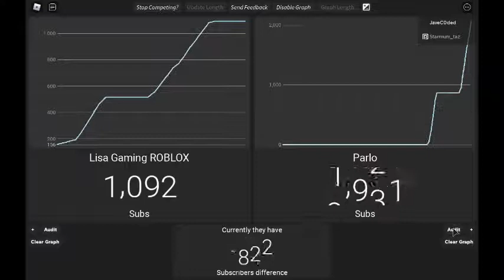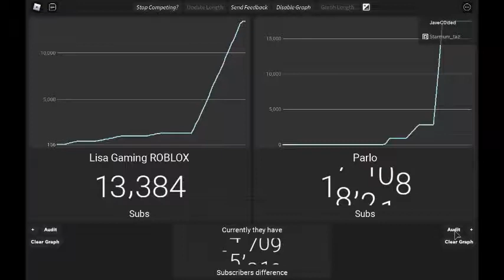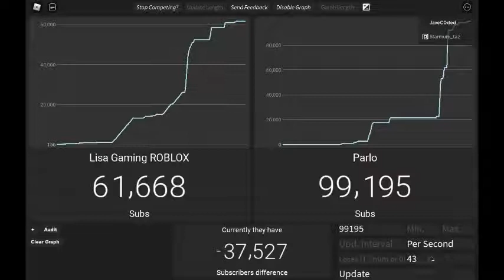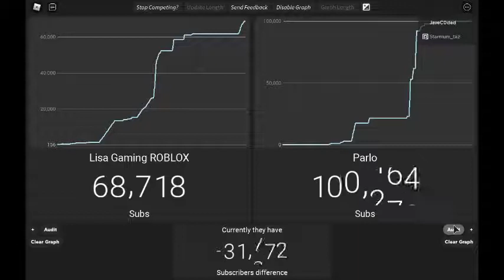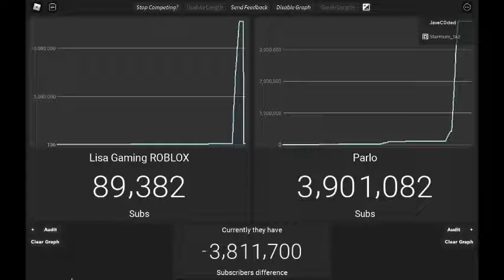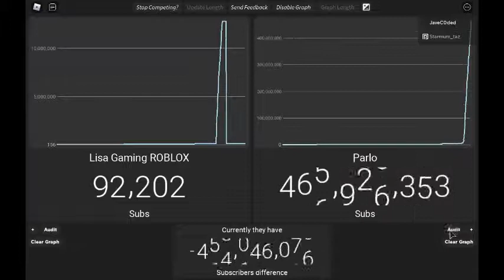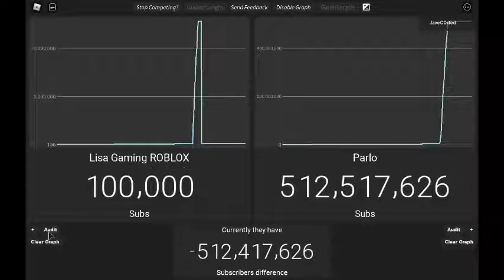Lisa Vs Parlo